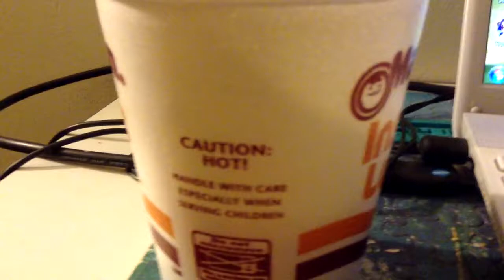Update On Things - Vlog 28 - 2/27/2013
It was a slow day with nothing happening.